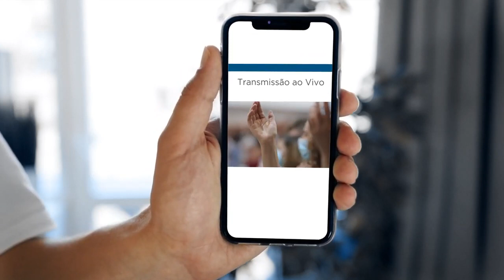IurdTV - Perto de Deus